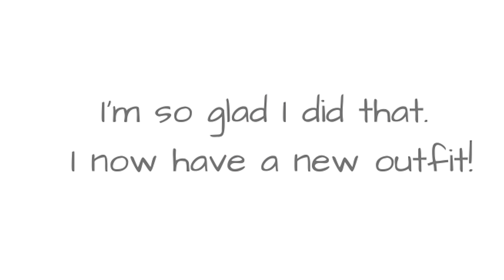Classic look with a twist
I have taken inspiration from this incredibly edited image and recreated it using my own clothes. I had some fun along the way while pushing myself outside of my realm of known possibilities. The end result is an outfit I may just wear in public one day!!
Aere lilac linen pants.
River Island sequin singlet.
Review midi length trench coat in cosmetic blush.
Menstor lilac block heel pumps.
unbranded silver box bag with chain strap.